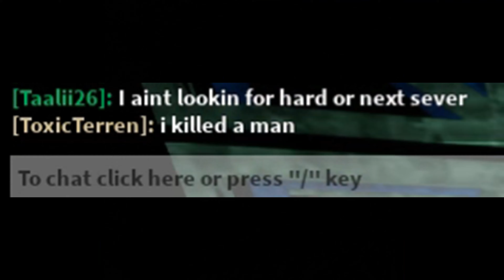why do these funny moments even exist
follow me on roblox to help me get 100K followers for the roblox award